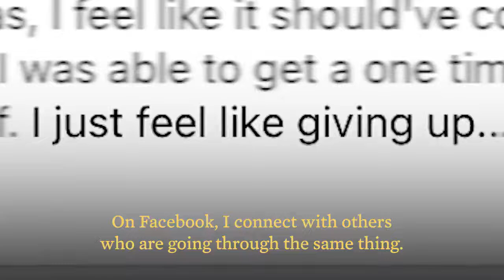President Biden calls woman who lost job due to COVID-19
The White House released a video of President Biden calling a woman who lost her job due to COVID-19.